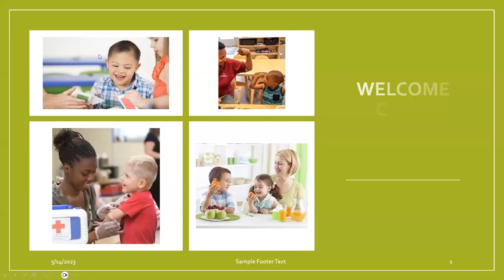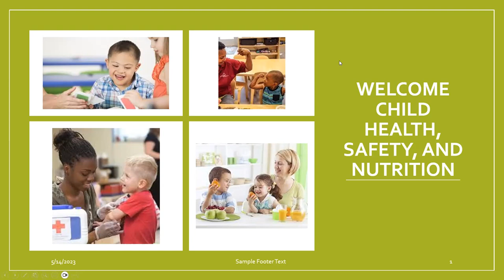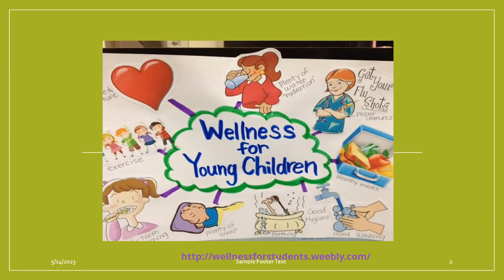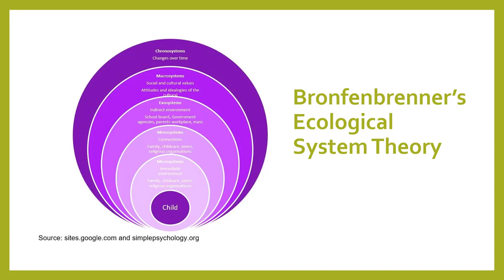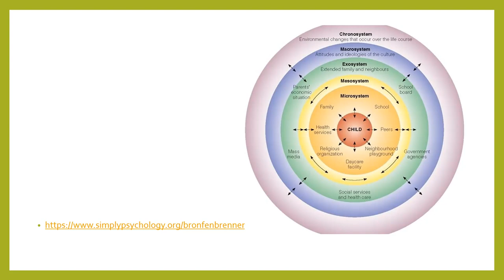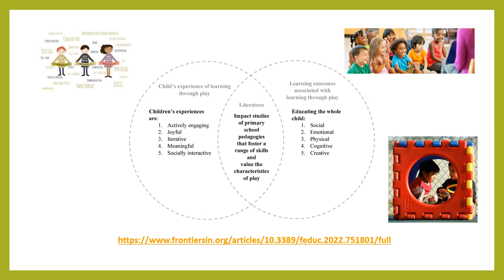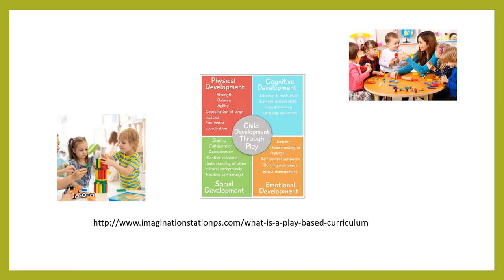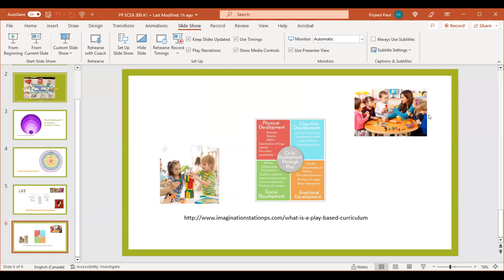A1 Child Health Safety and Nutrition Assignment 1 Pre-recorded lecture